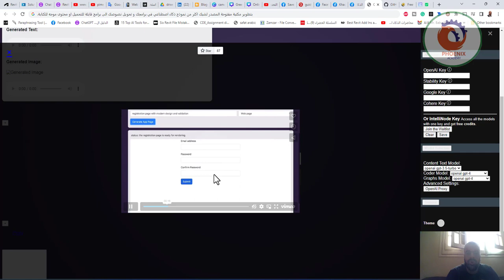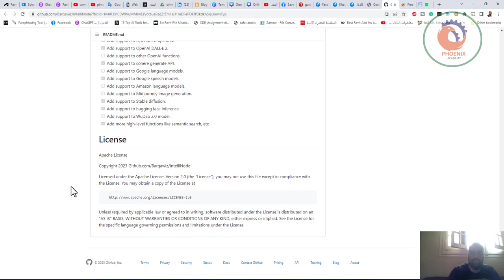بتطوير مكتبة مفتوحة المصدر لشبك اكثر من نموذج ذكاء اصطناعي في برامجك و تحويل نصوصك الى برامج قابلة ل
مكتبة مفتوحة المصدر لشبك اكثر من نموذج ذكاء اصطناعي في برامجك و تحويل نصوصك الى برامج قابلة للتحميل او محتوى موجه للكتابة.
يمكنك استخدام الاداءة من هذا الرابط:
و اذا كنت مطور يمكنك المساهمة بالتطوير و وضع اسمك على المشروع من هنا:

❤️ روابط التواصل
✅ انستجرام